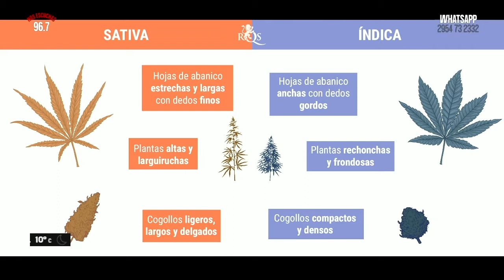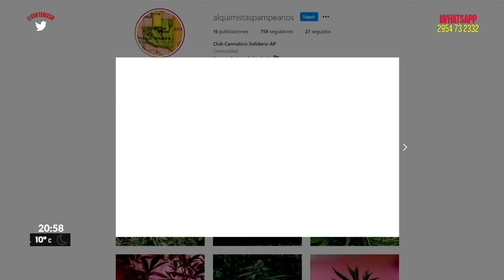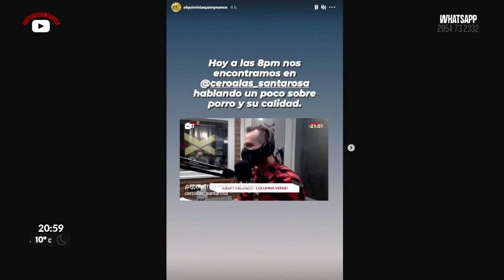¿QUE SON LAS COPAS CANNABICAS?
JuanMa Galván y Facu Schabl son Alquimistas Pampeanos y están en Cero al As! En esta oportunidad en su Columna Verde, nos traen información sobre los eventos de cata de variedades, donde los aficionados y profesionales de la industria del cannabis legal se hacen presentes para fortalecer la creciente comunidad cannabica. ¡Pasen y revivan esta imperdible nota!

"Cero al as" Martes y Jueves de 20 a 22 hs.
Fm 96.7 Santa Rosa, La Pampa.
Estamos en todo.
Estamos con vos!